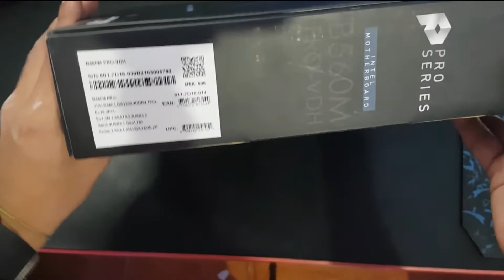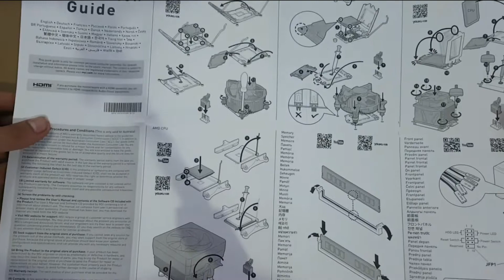MSI B560M PRO-VDH UNBOXING || REVIEW || PLACA BASE || MOTHERBOARD || PC GAMER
REVIEW EN ESPAÑOL DE LA PLACA BASE MSI B560M PRO-VDH

recomendado...

especificaciones:
CPU Compatibles: Supports 10th Gen Intel® Core™ Processors, 11th Gen Intel® Core™ Processors, Pentium® Gold and Celeron® Processors
Socket del CPU: Processor socket LGA1200
Chipset: Intel® B560 Chipset
Gráficos internos:
1x HDMI 2.0b with HDR port, supports a maximum resolution of 4K 60Hz
1x DisplayPort 1.4 port, supports a maximum resolution of 4K 60Hz
1x VGA port, supports the maximum resolutions of 2048x1536 @50Hz, 2048x1280 @60Hz and 1920x1200 @60Hz
Soporte de memoria:
4x DDR4 memory slots, support up to 128GB
Supports 1R 2133/ 2666/ 2933 MHz for 10th Gen Intel® CPU (by JEDEC & POR)
Supports 1R 2133/ 2666/ 2933/ 3200 MHz for 11th Gen Intel® CPU (by JEDEC & POR)
Max overclocking frequency:
1DPC 1R Max speed up to 5066 MHz
1DPC 2R Max speed up to 4600+ MHz
2DPC 1R Max speed up to 4266+ MHz
2DPC 2R Max speed up to 4000+ MHz
Supports Dual-Channel mode
Supports non-ECC, un-buffered memory
Supports Intel® Extreme Memory Profile (XMP)
Ranuras de expansión:
1x PCIe x16 slot (From CPU)
PCI_E1 (From CPU)
Support PCIe 4.0 for 11th Gen Intel® CPU
Support PCIe 3.0 for 10th Gen Intel® CPU
2x PCIe 3.0 x1 slots (From B560 chpiset)
Almacenamiento:
6x SATA 6Gb/s ports (From B560 Chipset)
2x M.2 slots (Key M)
M2_1 slot
Supports up to PCIe 4.0 x4 for 11th Gen Intel® CPU (From CPU)
Supports up to PCIe 3.0 x4 & SATA 6Gb/s for 10th Gen Intel CPU (From B560 chipset)
Supports 2242/ 2260/ 2280/ 22110 storage devices
M2_2 slot (From B560 Chipset)
Supports up to PCIe 3.0x4
Supports 2242/ 2260/ 2280 storage devices
Intel® Optane™ Memory Ready
Supports Intel® Smart Response Technology for Intel® Core™ processors
USB:  Intel® B560 Chipset
2x USB 3.2 Gen 2 10Gbps Type-A ports on the back panel
4x USB 3.2 Gen 1 5Gbps ports (2 Type-A ports on the back panel, and 2 ports are available through the internal USB 3.2 Gen 1 5Gbps connector)
2x USB 2.0 Type-A ports on the back panel
USB Hub-GL850G
4x USB 2.0 ports available through the internal connectors
1x Realtek 8125B 2.5Gbps LAN controller
Audio: 7.1-Channel High Definition Audio® Realtek ALC897 Codec
Formato: Micro ATX

Interno I/O
1x 24-pin ATX main power connector
1x 8-pin ATX 12V power connector
6x SATA 6Gb/s connectors
2x M.2 slots (M-Key)
1x USB 3.2 Gen 1 5Gbps connector (supports additional 2 USB Gen 1 ports)
2x USB 2.0 connectors (supports additional 4 USB 2.0 ports)
1x 4-pin CPU fan connector
1x 4-pin water-pump fan connector
2x 4-pin system fan connectors
1x Front panel audio connector
2x System panel connectors
1x Chassis Intrusion connector
1x Clear CMOS jumper
1x TPM module connector
1x Serial port connector
1x Tuning Controller Connector

Panel trasero Puertos de I/O (entrada/salida)
Keyboard / Mouse
VGA
DisplayPort
USB 3.2 Gen 2 10Gbps Type-A
LAN port
Audio connector
USB 2.0
HDMI
USB 3.2 Gen 1 5Gbps Type-A